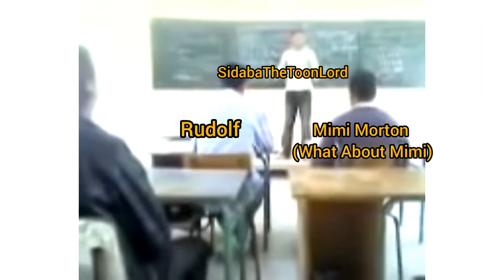Mimi Morton getting brutally Slapped by SidabaTheToonLord after she pissed off Rudolf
Note : I HATE WHAT ABOUT MIMI

Note 2 : I LOVE RUDOLF (JEP ANIMATION)

if you like What About Mimi i respect your opinion